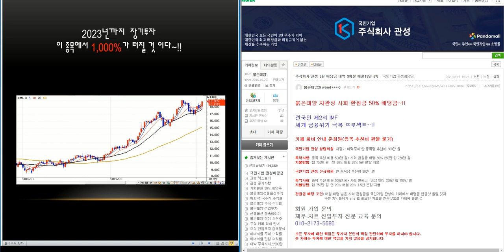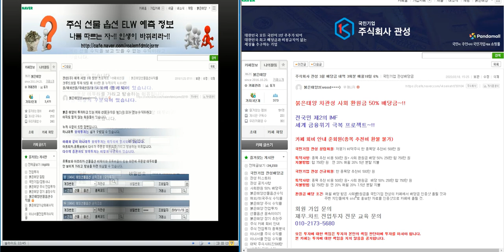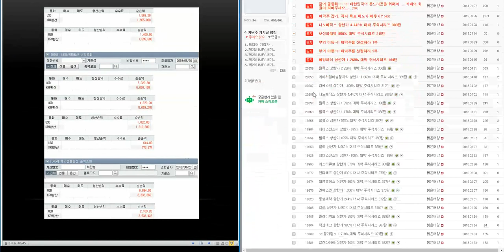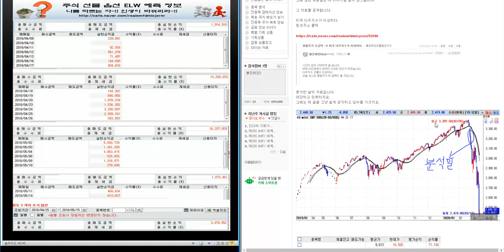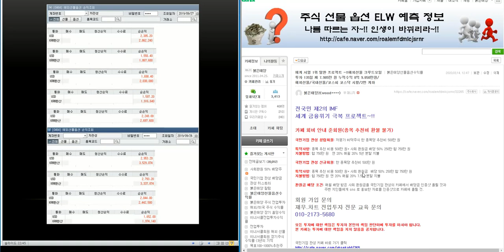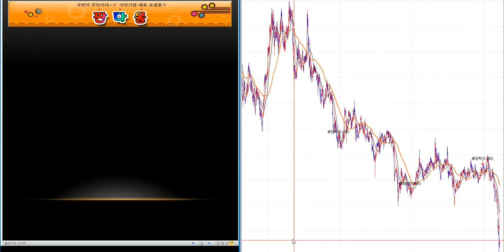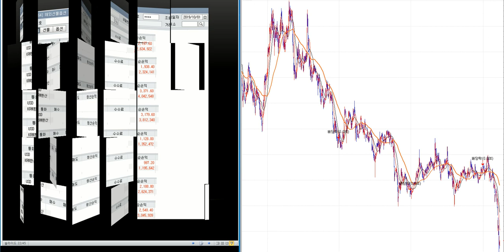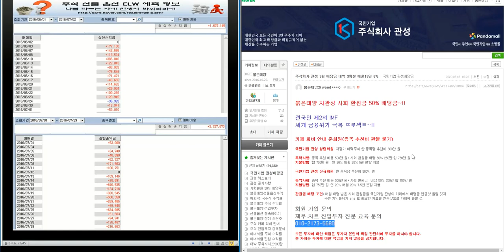최소 1.200%이상 대박 주식시리즈 20탄/제2의 IMF/ 세계 금융위기 극복 전국민 프로젝트~!!